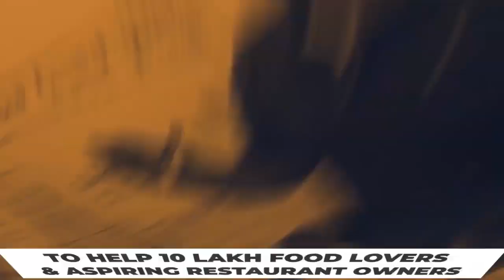Ultimate Guide: Starting a Food Court on Indian Highways- Part 1.